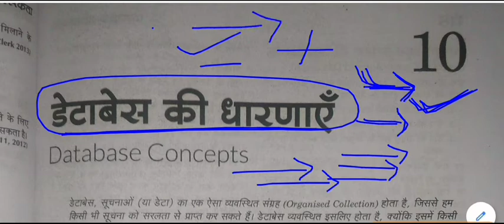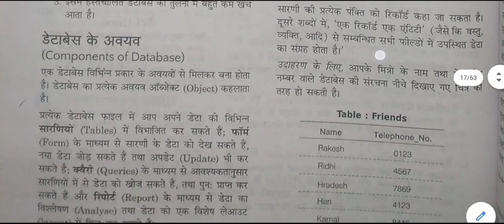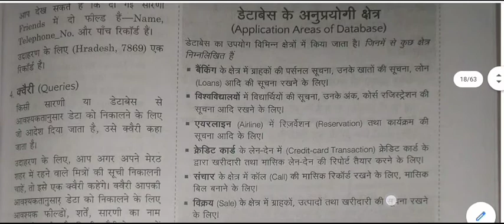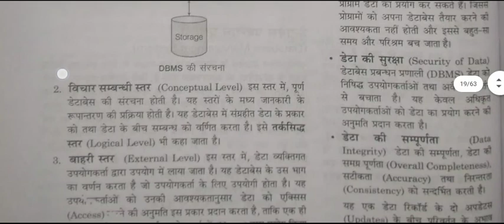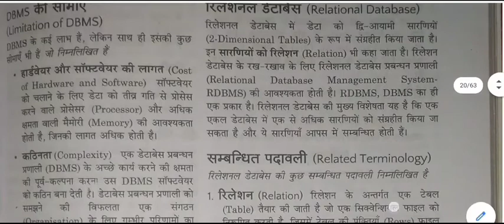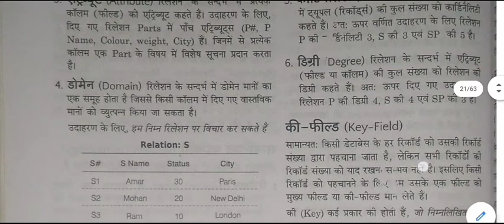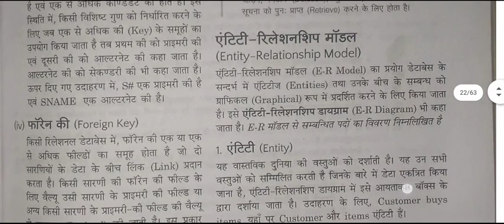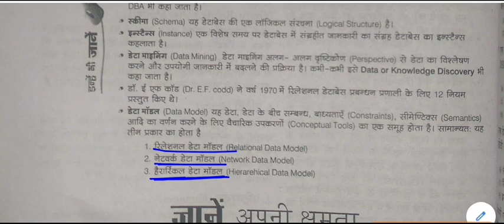Computer general knowledge || Computer gk -: Database Concepts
Database Concepts for All Competitive Exams like SSC, Railway, IB, Bank, UPSC, BPSC, MPSC, PCS, etc.